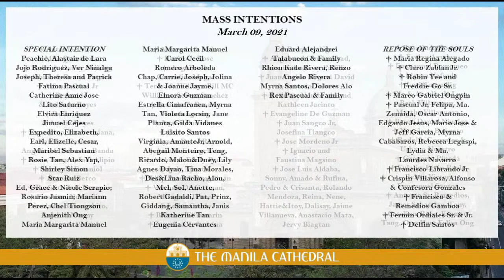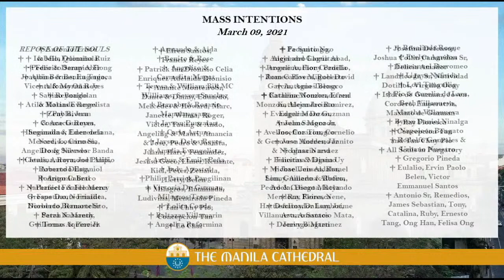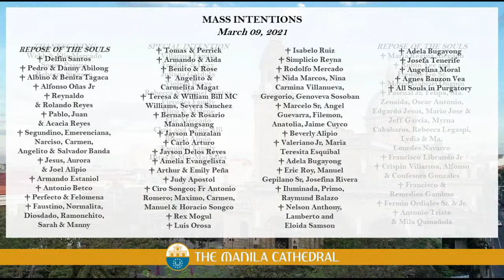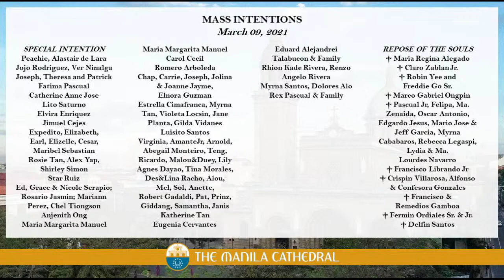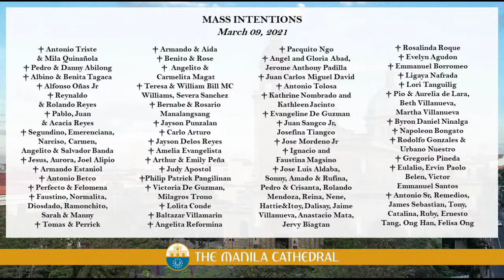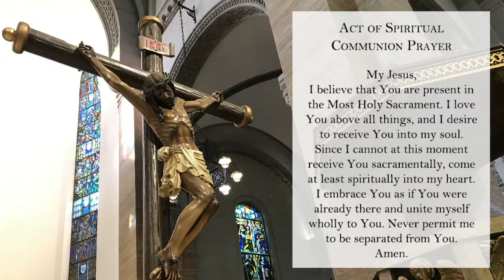Daily Mass at the Manila Cathedral - March 09, 2021 (7:30am)